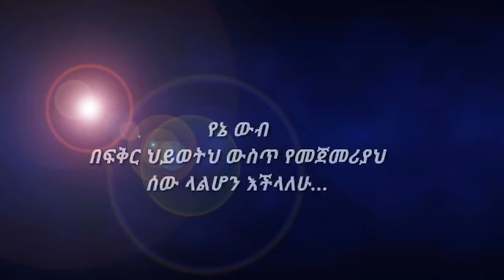አንተ ማለት ለኔ -ደስ የሚል የፍቅር ንግግር-meriye tube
አንተ ማለት ለኔ-ደስ የሚል የፍቅር ንግግር